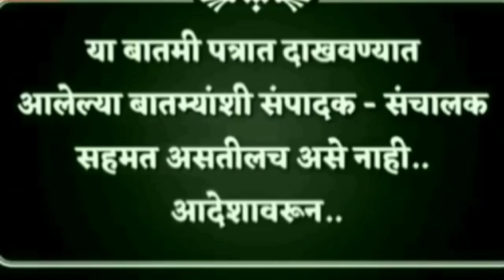संजय राऊत यांचा गंभीर आरोप बेळगावात बोलवून मला मारण्याचा कट